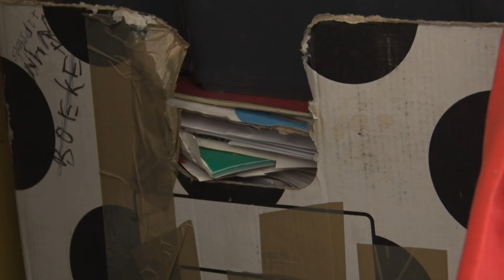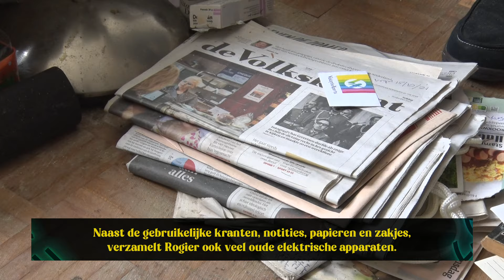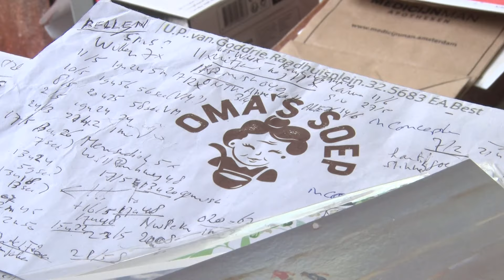Verzamelaar Rogiers huis staat vol met allerlei papieren, notities en oude spullen- DE SPOT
Verhalen van en over Amsterdammers van diverse pluimage, waarin het alledaagse bijzonder is en het bijzondere alledaags.

Zo is er de rubriek De Spot over een Amsterdammer die of iets uitzonderlijks gepresteerd heeft, een bijzondere verzameling heeft, of simpelweg boeiend is vanwege... zichzelf.

In de rubriek Klein Onderhoud gaat Damsko vanaf de bouwmarkt met mensen mee naar huis om een praatje te maken tijdens het klussen en er worden anekdotes verzameld aan de bar in het segment Sterk Verhaal.

Ook zit er een realityserie in Damsko. De eerste zes afleveringen volgen we de markante ondernemer Joop Jorna uit Noord. Hij heeft aan het begin van het jaar zijn succesvolle ijssalon IJskoud de Beste verkocht en zoekt naar een nieuwe uitdaging.

Damsko is vanaf vandaag elke maandag te zien bij AT5 om 18.00 uur en online terug te kijken. Op  @AT5extra  zijn de losse rubrieken elke donderdag t/m zondag te bekijken.